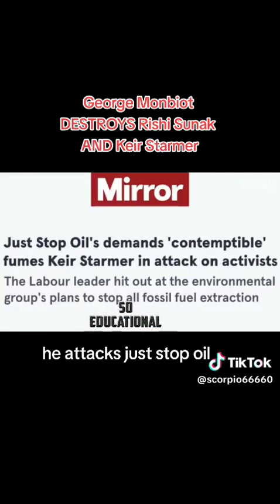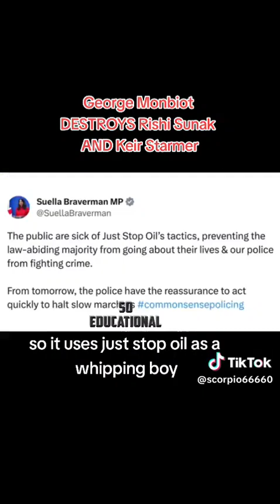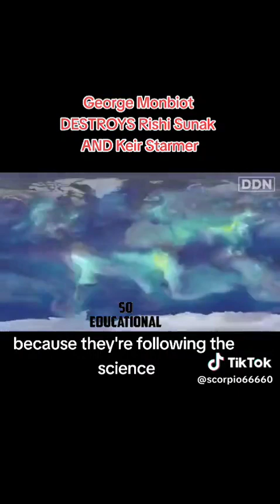Who is rishisunak